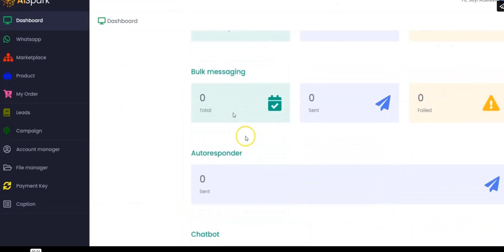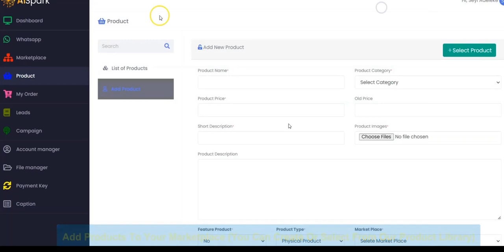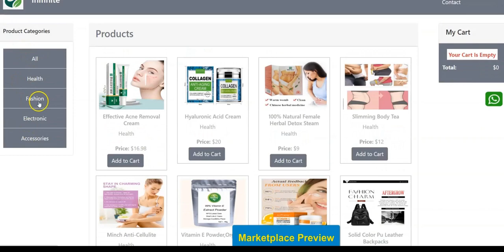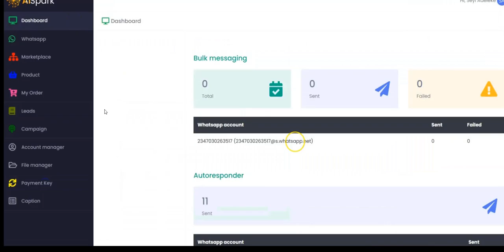AI Spark Review | Does AISpark Software Work?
My AI Spark Review - legit software that creates you an ecom marketplace with a built in WhatsApp chatbot or an AISpark scam to avoid?

We dive into a demo of this product launch and look at AI Spark Reviews.